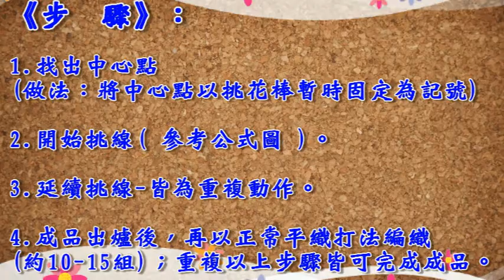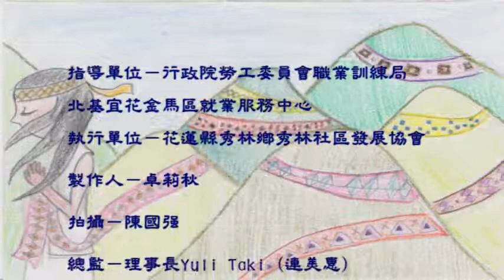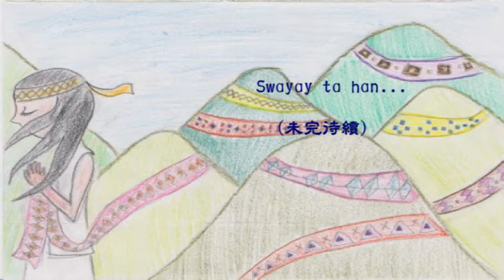太魯閣圖織紋40A田寶